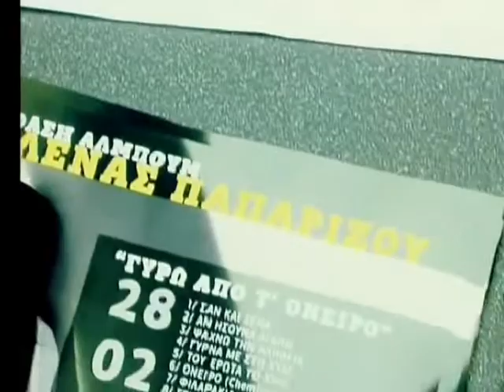Helena Paparizou - Stin Korifi Tou Kosmou (Documentary with fans)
Helena Paparizou performing Stin Korifi Tou Kosmou live @ the first official presentation of Giro Apo T' Oniro album.